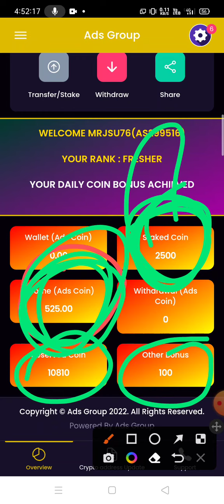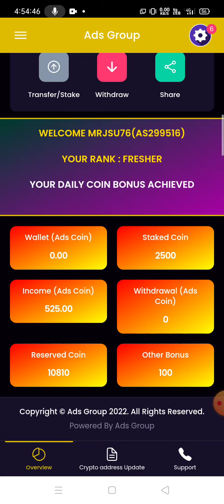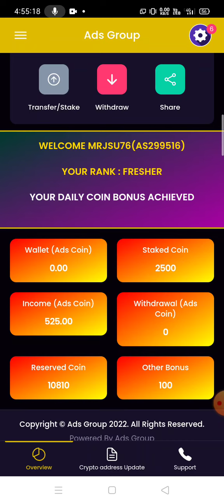Ads Exchange New Big Update Today || यह न्यू Update आये है || 26 June Se लागू होंगे 🤞👆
1). App Link

3) Recharge Video

Your Querise:-